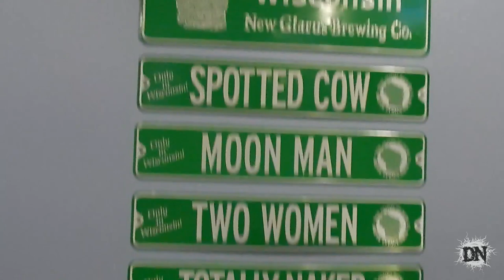Fish Fry and Pizza at The Domino Bar - FOOD REVIEW!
Most Wausau natives have visited The Domino Bar, as it’s been a great spot to have a drink, play some pool or get some food with friends for decades. Me and my son went there on a Friday night for some grub. I got the fish fry, a Wisconsin classic, and my son went for a 3 cheese pizza. Check out the vid and see how it all went down.

Contributers
Logo by commoncat